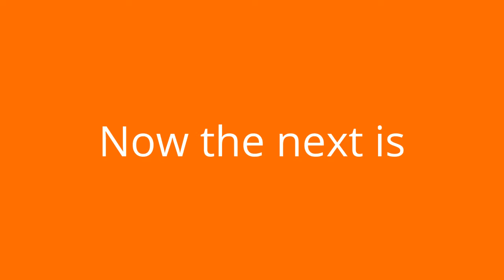IM AT SOUP VS IM AT BEANS